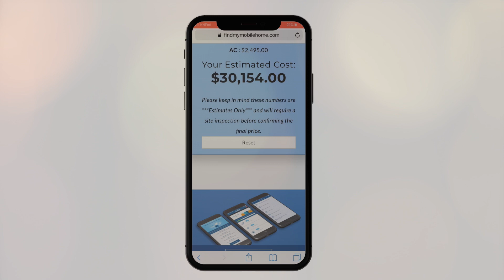Buying a Home Couldn't Be Easier - Braustin Mobile Homes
Buying a Home Couldn't Be Easier

✅ Upfront Posted Pricing

✅ Instant Delivery Quotes

✅ Full 3D Walkthroughs

✅ Complete the loan process all from your smart phone